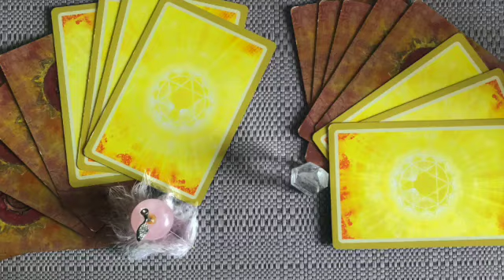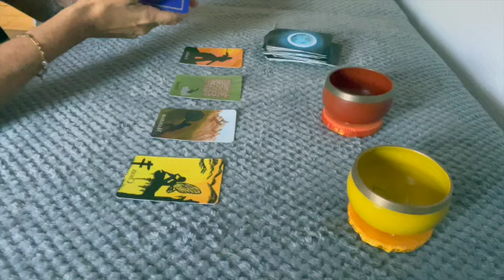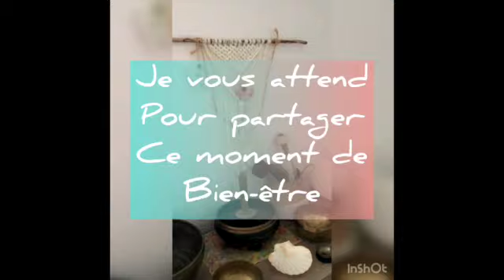Tirage lion OCTOBRE 2023 by@VitalitéHydratation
Je  vous propose des soins intuitifs énergétiques à distance canalisés et des voyances enregistrées